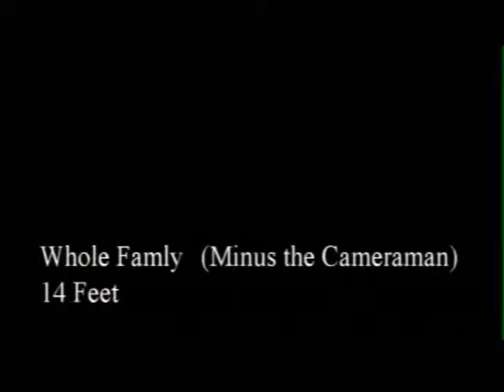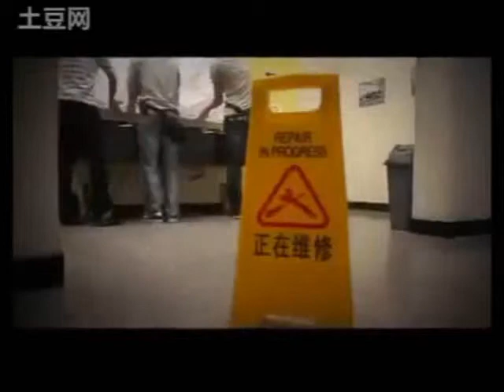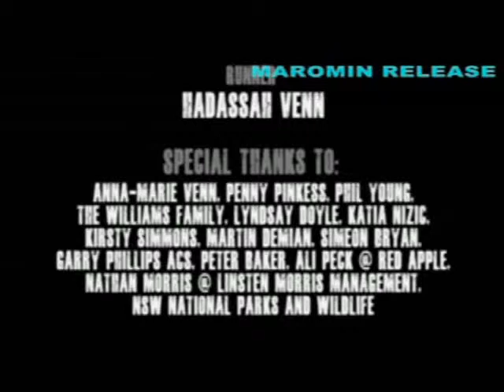TENEN September 28, 2013 Episode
Produced by: Nirro de Leon Marcelo